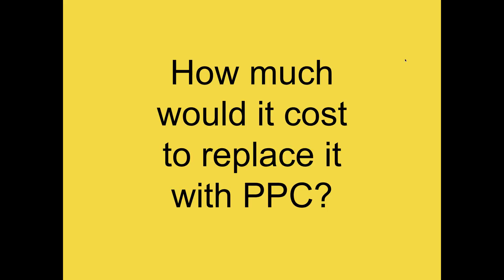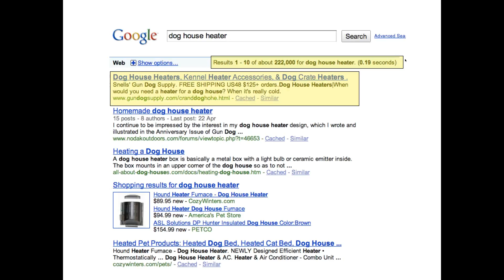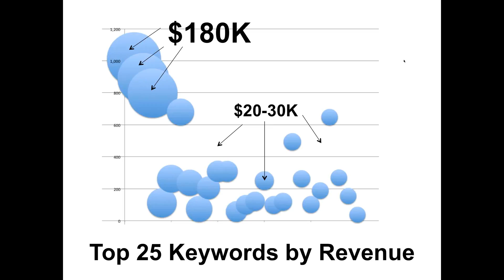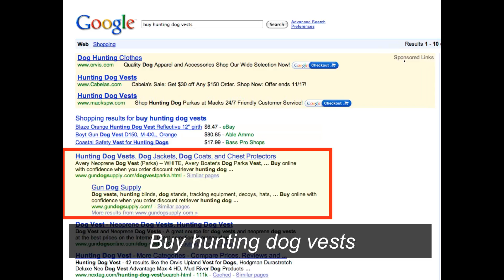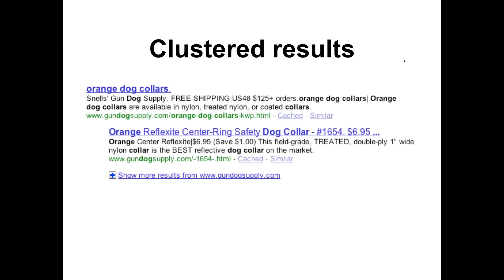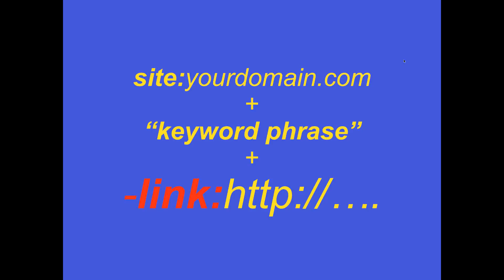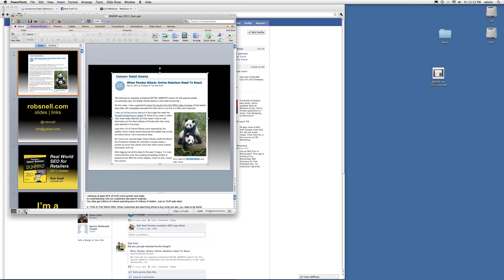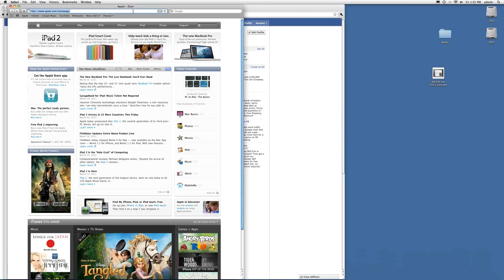Real World SEO for Retailers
The Invesp channel contains a series of videos inspired form the thoughts, conversations and many times rants of the members of Invesp and our partners. In each Video hope to bring insightful ideas revolving around conversion, online marketing, copy writing, and more. We try to add a twist to each one, catering to the interest of our viewers.